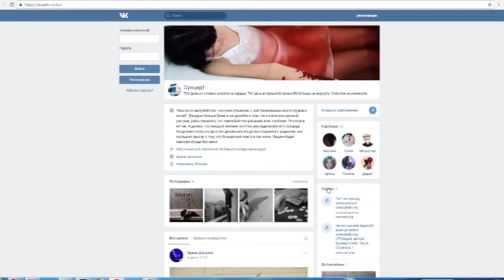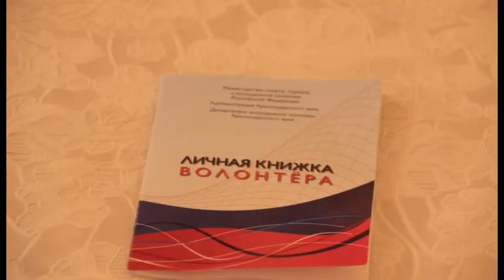Молодежь Анапы усиливает контроль за опасным контентом в социальных сетях